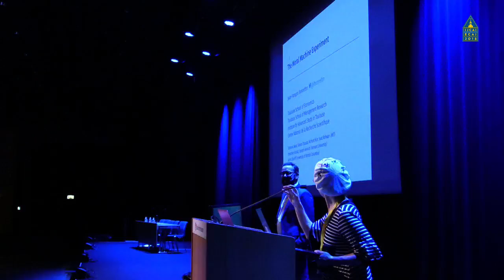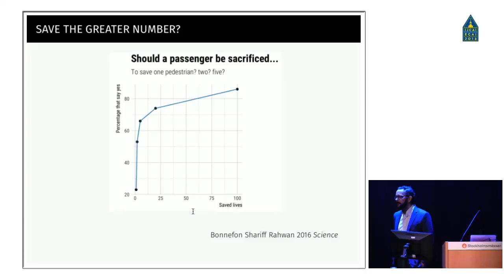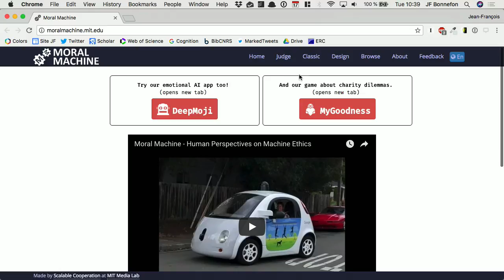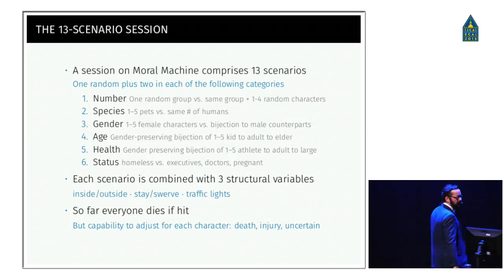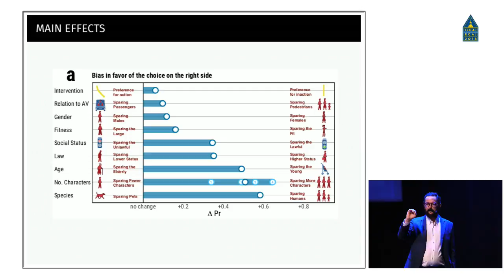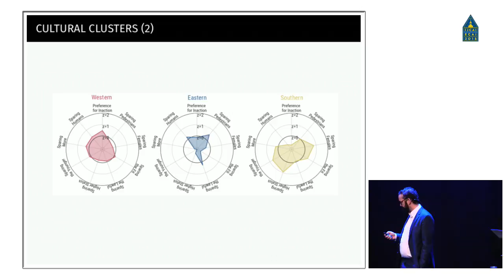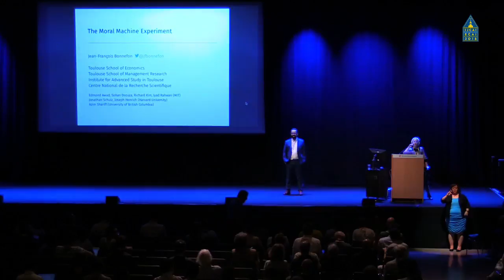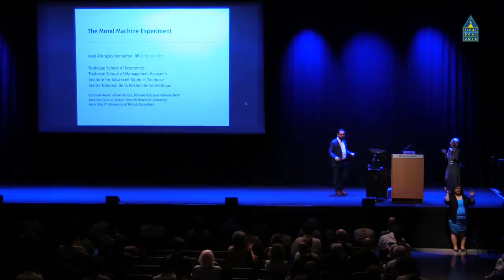IJCAI-ECAI 2018 Jean Francois Bonnefon The Moral Machine Experiment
Jean-Francois Bonnefon, Toulouse School of Economics, held a keynote, “The Moral Machine Experiment”, at IJCAI-ECAI 2018, the 27th International Joint Conference on Artificial Intelligence and the 23rd European Conference on Artificial Intelligence, the premier international gathering of researchers in AI.